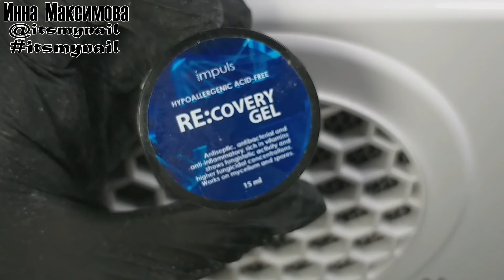❤ ДВА года НЕ ПРИРАСТАЛ ноготь ❤ ПРОДОЛЖЕНИЕ истории ТРАВМИРОВАННОГО ногтя ❤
❤ ДВА года НЕ ПРИРАСТАЛ ноготь ❤  ПРОДОЛЖЕНИЕ истории ТРАВМИРОВАННОГО ногтя ❤ РЕКОНСТРУКЦИЯ ногтя ❤ПРОТИВОГРИБКОВЫЙ гель IMPULS ❤  Nail Design Shellac ❤  Видео уроки дизайна ногтей. Делюсь своими идеями дизайна ногтей гель лаком. Буду рада лайкам и комментариям

🔥🔥🔥 ФРЕЗЫ ИЗ ВИДЕО
- фреза твердосплавная елка (выравниваю готовый ноготь и выпиливаю толщину с внутренней стороны)
Установи КэшФоБрендс - это бесплатный кэшбэк на всех покупках!
Дарю Premium-аккаунт на 2 недели

🔥🔥🔥 ПОЛЕЗНЫЕ ССЫЛКИ:

✏  тонкая керамическая фреза (выпиливаю ней под ногтем, у меня Feecy 9T blue M)